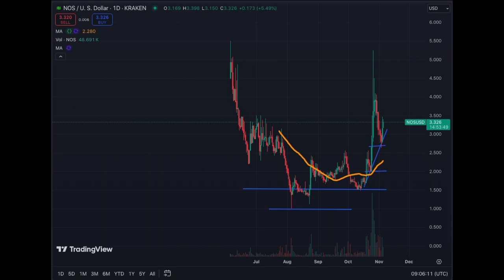Nosana NOS - AI Play Part of the Solana Blockchain